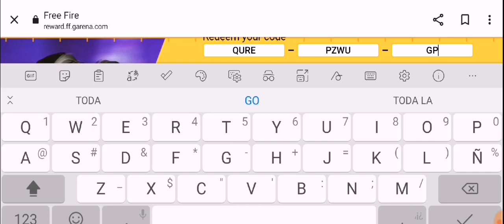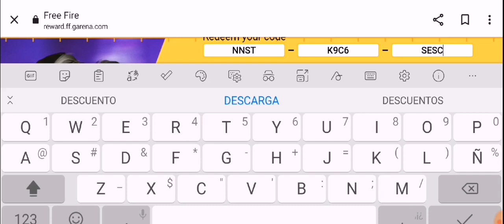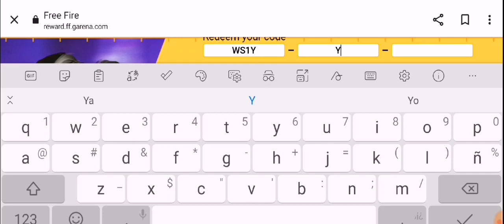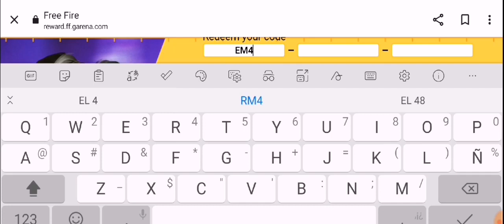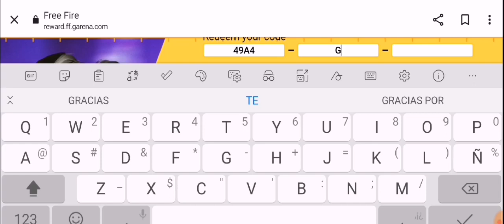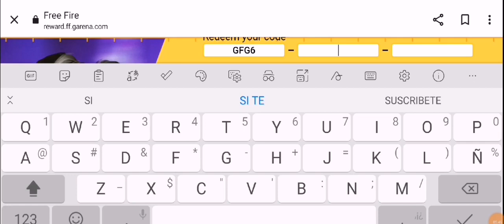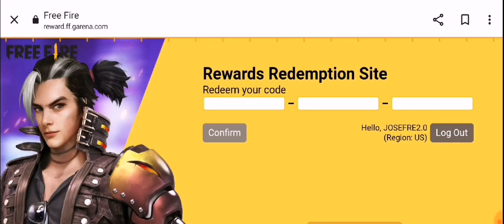🎁 NUEVOS 7 CÓDIGOS PARA FREE FIRE HOY 19 DE ENERO 2022 CODIGOS GLOBALES DE FREE FIRE